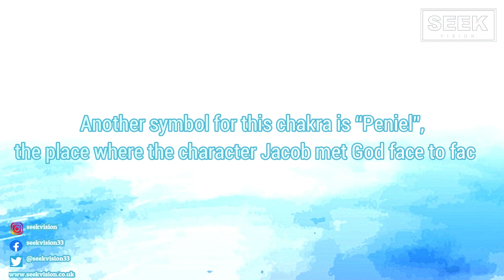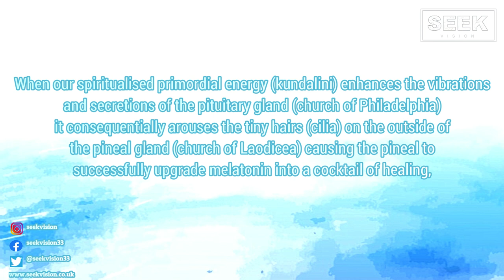Seek Vision - Metaphysical Study Shorts - LAODICEA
For this series I have broken down individual Bible symbols in order to unpack their deeper metaphysical (spiritual) meanings that they maybe understood in an easy and practical way.

I use MANY sources to cross reference my findings including the works of Hilton Hotema, Bill Donahue, Charles Fillmore, Eugene Peterson and Santos Bonacci to name a few.

I highly recommend and give thanks to ALL of these amazing scholars who are pioneers of Bible interpretation and symbolism.

The research and writing/production of these videos does take a lot of time and effort.

I have also created a YOGA APP with both FREE and PRO versions (LINKS BELOW).

This App is based on the teachings of primitive Christians known as the Essene's who were taught by Enoch and the watcher angels.
According to the Dead Sea Scrolls, Jesus (Yahusha) was an Essene who studied these Yogic traditions.

WITHIN THE APP YOU CAN DETERMINE THE LENGTH, FOCUS AND MUSIC FOR YOUR PRACTICE:

1. Simply choose your poses - As many or as few as you like!
2. Choose your music from a selection of uplifting theta waves, cleansing God frequency and peace inducing tracks.
3. Finally, enjoy your customised guided yoga practice!
Available to download at the App Store and Google Play Store now.

Freedom Yoga incorporates elements from "The Essene Way" - the Yoga taught by Jesus Christ (Yahusha) to his followers. For further information on the Essenes and their ancient Yoga techniques go to: